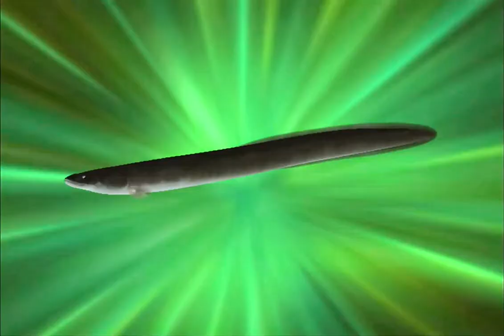Fishing Master - Chubu Hamami Lake Rare Fish Star Eel